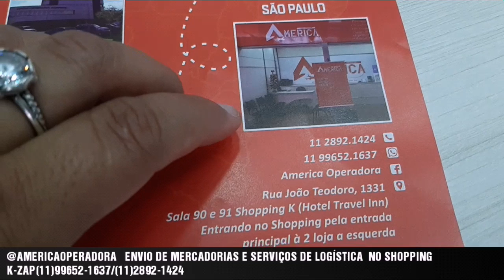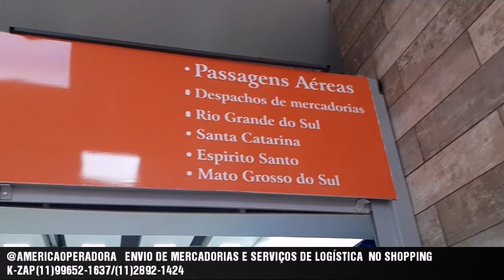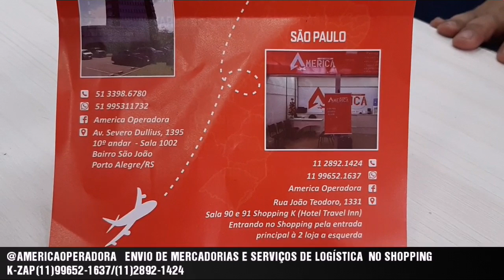AMERICA TOUR |SOLUÇÃO DE ENVIO DE MERCADORIAS E SERVIÇOS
SHOPPING K K-JOÃO TEODORO 1331-LOJA 90/91
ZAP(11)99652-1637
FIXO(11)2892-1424